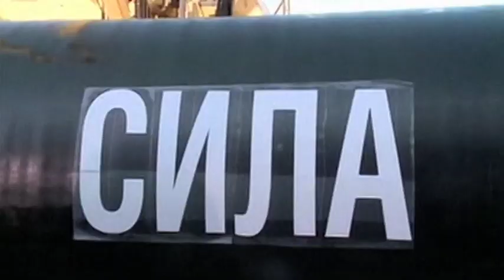مسکو از برنامه پوتین برای دیدار با خامنه‌ای خبر داد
مسکو از برنامه ولادیمیر پوتین رئیس جمهوری روسیه برای ملاقات با آیت الله علی خامنه‌‌ای رهبر جمهوری اسلامی ایران در سفر کوتاه و کاری روز دوشنبه خود به تهران خبر داده و می‌گوید مجموعه ای از موضوع های مهم در مناسبات دو جانبه و چندجانبه دو کشور در این ملاقات مطرح  خواهد شد.